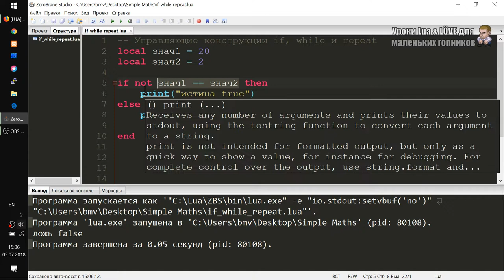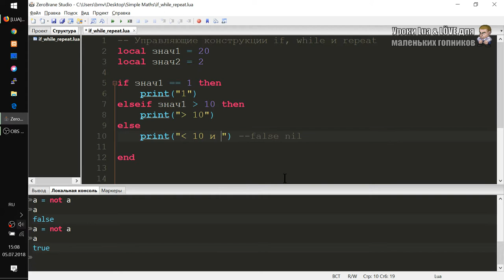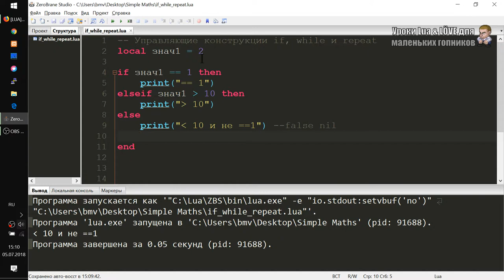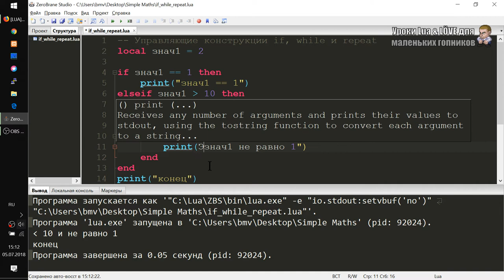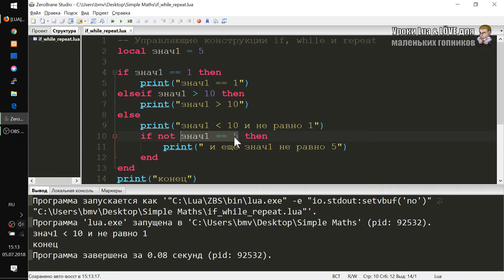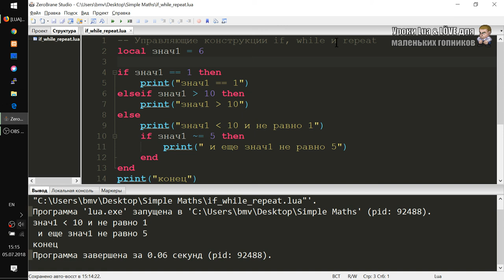if - Управляющие конструкции Урок #1 на Lua и Love2D